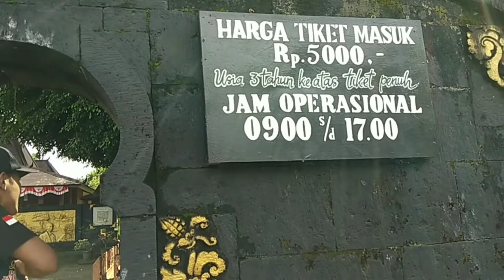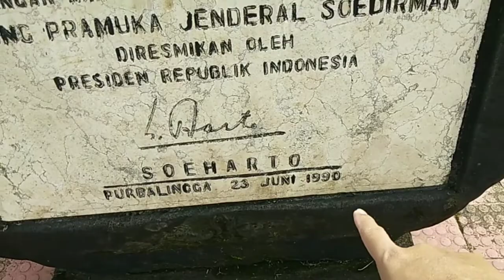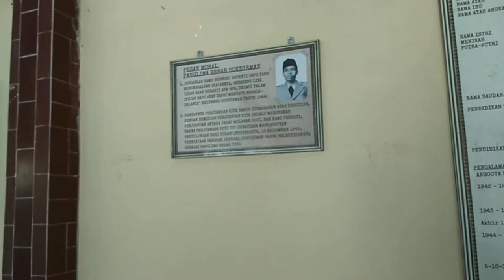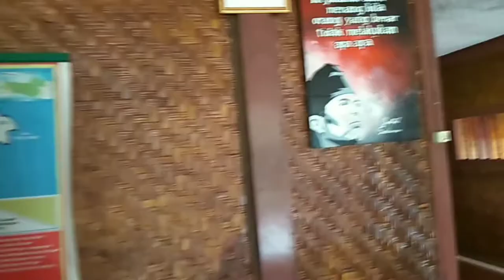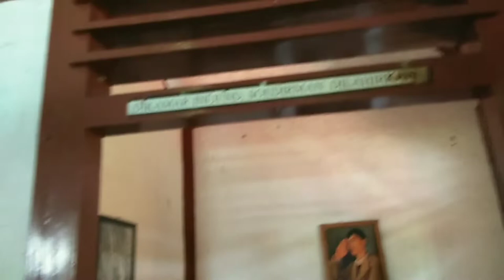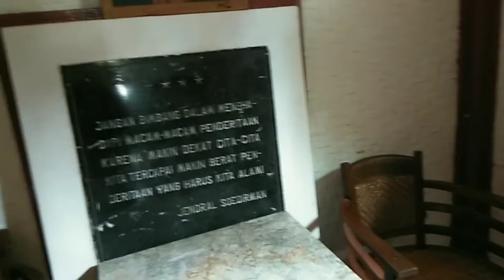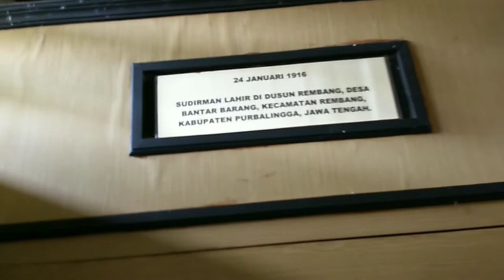Museum Panglima Besar Jendral Soedirman Rembang Purbalingga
Teman teman kali ini Kami Berdua Bareng @Putraalmansyur  Berbagi Sejarah Singkat tentang Beliau,Pahlawan Gerliya kita Panglima Besar Jendral Soedirman dimana Beliau Sangat Gigih Bergerilya Naik Turun Bukit Demi Memperjuangkan Republik Indonesia 🇮🇩
Ooh iya Teman teman pas kami masuk Musium Hawa Aura Mistis sangat Berasa panas padahal cuaca sangat Sejuk dan Asri di sekitaran Musium .🙏

Data Asli Dari Musium

Nama : R Soedirman
Pangkat : Jenderal Besar
Jabatan : Panglima Besar Apri
Tanggal Lahir : Senin Pon,24 Januari 1916,Di Desa Bantar Barang
Kecamatan ,Rembang
Kabupaten Purbalingga
Karesidenan Banyumas,Jawa Tengah
Agama : Islam
Nama Ayah : Karsid Kartawiradji
Nama Ibu : Sijem
Nama Ayah Angkat : R Tjokrosoenarjo
    Asisten Wedana Rembang,Kabupaten Purbalingga , Karesidenan Banyumas
Tambahan R (Raden) di depan Nama Soedirman Berasal dari Ayah Angkatnya
Nama Istri : Siti Alfiah Binti R.Sastrotmodjo
Menikah : Tahun 1936
Putra Putri :
1.Ahmad Tidarwono
2.Didi Praptiastuti
3.Didi Suciati (x)
4.DRS.Taufik Effendi (x)
5.Rusmam Effendi (x)
6.Setyaningsih (x)
7.Didi Pujiati SH (x)
8.Titi Wahyuti Setyaningkrum
9.IR.Muhammad Teguh Bambang Cahyadi
Demikian Kami tulis data yg singkat sebab sangat Panjang Data Jejak Beliau,Mohon Maaf dan Perhatian  Kiranya yah Luur 🙏🙏
Salam Hangat Dari :
PlatR76 Channel
Putra almansyur Channel